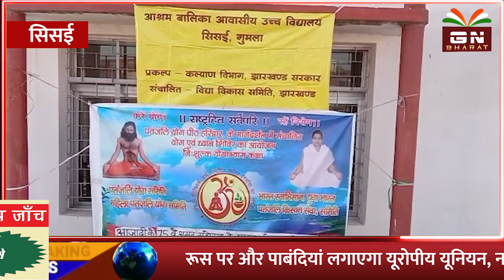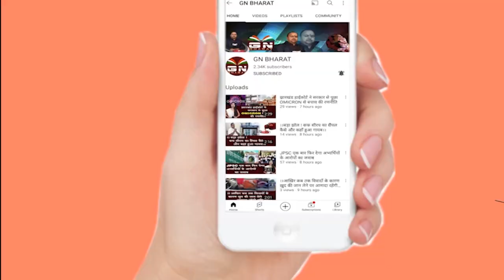Sisai || सात दिवसीय योग एवं ध्यान शिविर का समापन